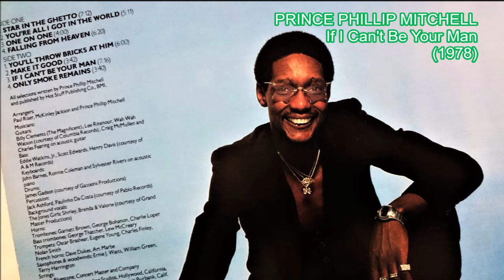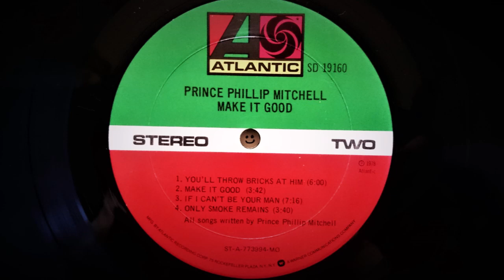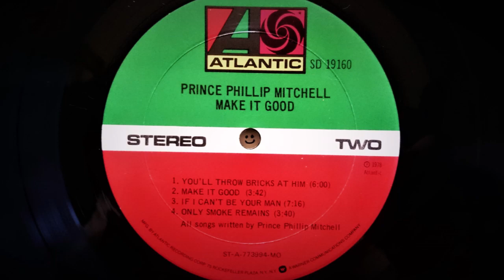PRINCE PHILLIP MITCHELL - If I Can't Be Your Man (1978) Soul *Wah Wah Watson, James Gadson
From The LP "Make It Good" SD 19160 ATLANTIC (1978) US
Written, Produced By Prince Phillip Mitchell